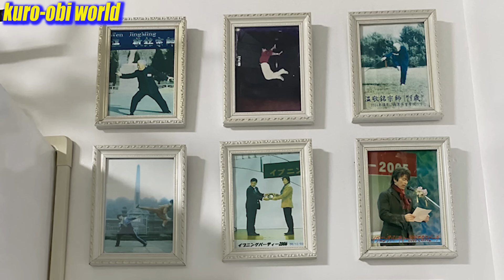A Karate Woman (Shotokan-ryu) meets Chinese Kung-fu in Okinawa【Tamotsu Miyahira / Hiyori Kanazawa】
★Hiyori Kanazawa

★Tamotsu Miyahira online dojo
How to apply the online dojo

2.  From there, you can provide your membership information, login details, and payment information